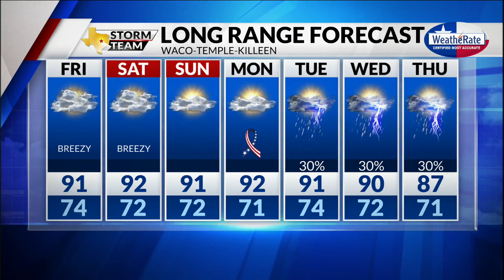Thursday 6:15 Forecast with Chief Meteorologist Mike LaPoint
Looks like a cloudy and warm weekend! Chief Meteorologist Mike LaPoint has the latest in the video above.